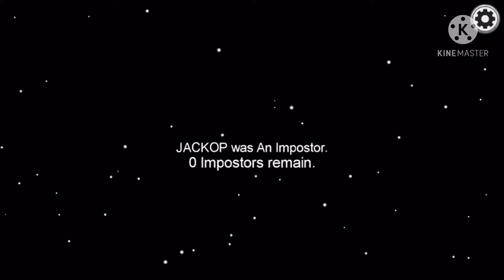Power Couples superb effort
A really tough game because I went out the full beast mode and forgot that my partner won't be able to make kills and that was the downfall.